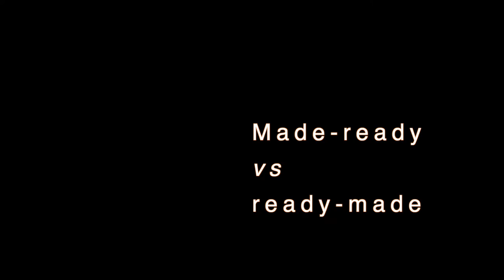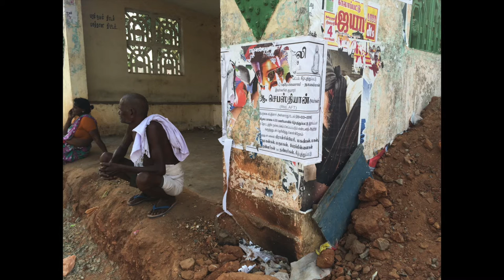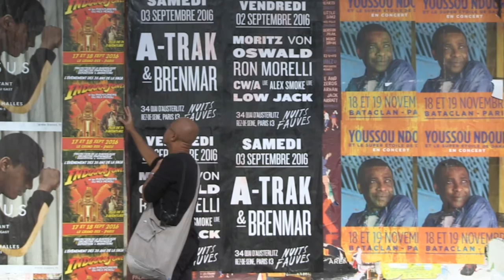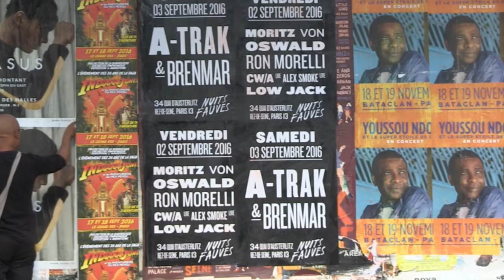COLLAGES - Made-ready by Dom(K)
"J'arrache les affiches de façon rectiligne." Interview de Dom (K) à propos de ses collages : un métissage issu des nouveaux réalistes (Jacques Villeglé, Mimmo Rotella) et de l'art brut.

- Ready-made VS made-ready
- Affichages sauvages
- Traque, trie et colle
- Street art ?